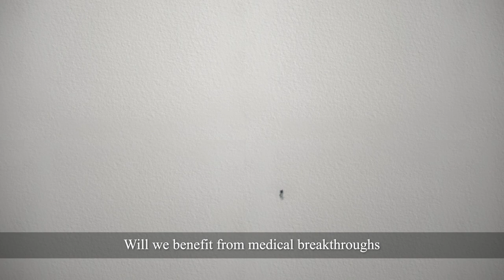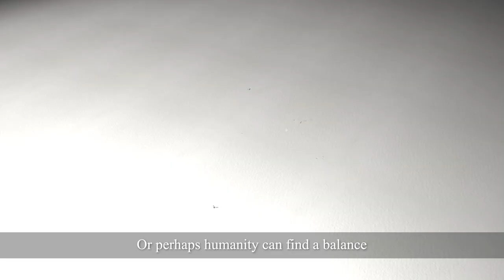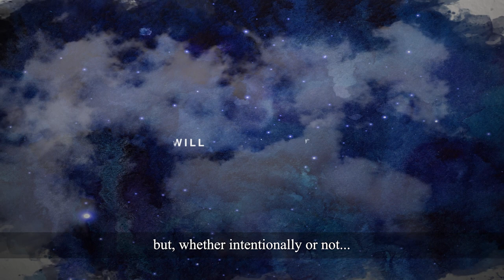Four plausible futures: 2050 scenarios - Arup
What will the world look like in 2050? Arup's Foresight, Research and Innovation team have developed four plausible futures.

These futures hinge on whether we prioritise social and economic development over environmental health, or vice versa. Find out more and read the report: